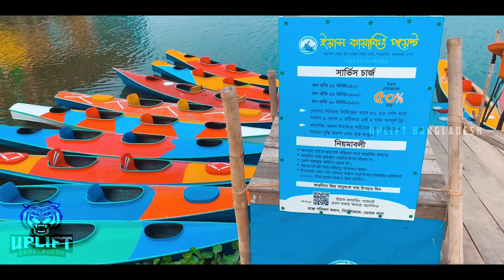ঢাকাতেই কায়াকিং 🥰 মিনি কক্সবাজার | A Day Tour To Mini Cox's Bazar In Dhaka | 4K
ধার্মিক পাড়া | মিনি কক্সবাজার | ঢাকাতেই কায়াকিং 🥰 কোনাপাড়া গ্রীন মডেল টাউন । ধার্মিক পাড়া । কাশফুলের রাজ্য | GREEN MODEL TOWN | কাশবন Club Road Konapara । Green Model Town | Kayaking in Dhaka | A Day Tour To Mini Cox's Bazar In Dhaka | Uplift Bangladesh

ঢাকার মধ্যে কায়াকিং করতে চাইলে এবং নৌকায় চড়ে ঘুরে বেড়াতে চান তাদের জন্য নতুন এবং পারফেক্ট একটা প্লেস এর সন্ধান দিলাম। এখানে পাবেন নিরমল বাতাস আর প্রাকৃতিক পরিবেশ। পরিষ্কার জল। চাইলে সাতার কাটতে পারেন। একটি সুন্দর বিকেল কাটাতে পারবেন এখানে। আশা করছি ভালো লাগবে। চাইলে বাইক অথবা নিজস্ব পরিবহন নিয়ে আসতে পারবেন এখানে।

আপনারা চাইলে আমাদের সাপোর্ট করতে পারেন পজেটিভ বাংলাদেশ কে বিশ্বের কাছে তুলে ধরতে।
আমাদের বিকাশ এবং  নগদ নাম্বার - 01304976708

📍 Location : Dharmik Para, Demra, Dhaka.